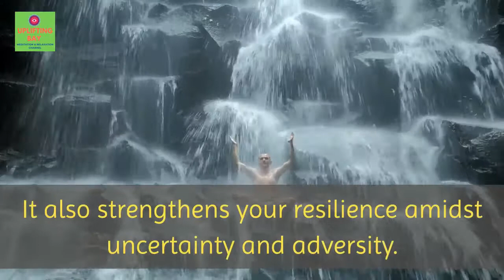Uplifting Bay - Meditation and Relaxation Video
Welcome to Uplifting Bay (Meditation and Relaxation) Channels.

Uplifting Bay is an online Meditation and Relaxation Channel. Uplifting Bay Channel presents Meditation and Relaxing Music Video with beautiful nature and calm Music for Meditation, deep sleep, music therapy. This relaxing new age composition can be used as Deep Meditation Music, Music for Yoga and Pilates , Music for Massage , Spa Music. Also this music is perfect as dream music, Healing music, Study Music, Sleep Music and Total Relaxation Music. Relax, Enjoy Yourself, and Have Fun.